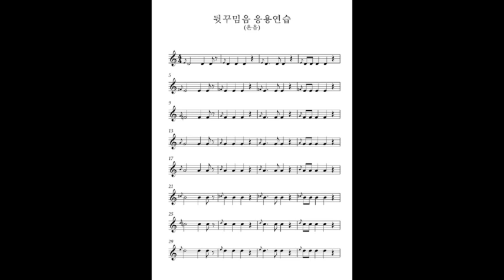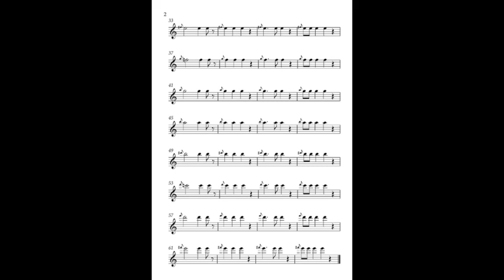뒷꾸밈음 응용연습 온음-색소폰꾸밈음마스터연습집